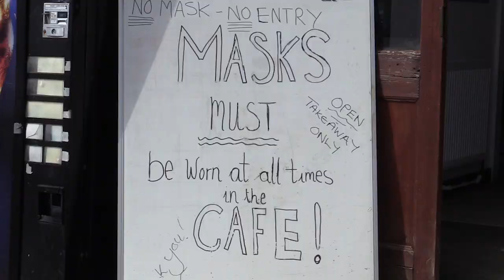University TV and Video News Skills - Competitive Riding Package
A couple of years ago, I had the challenge of finding a story of interest for my TV and Video News Skills module. With Covid restrictions still in place at the time, I am very proud of the piece I created to this day. It's been really fun reflecting on the assessment pieces I have created over the past four years and I'm excited to keep practising into this new year!